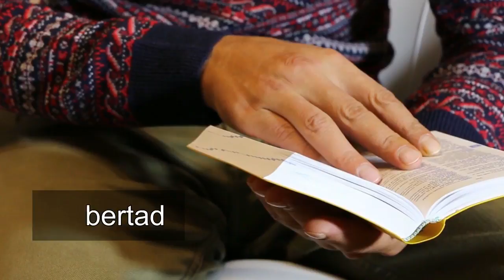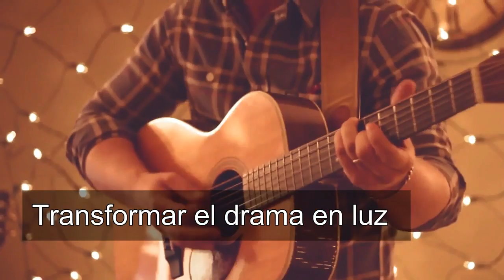Renacentista - Guillermo Vázquez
"Renacentista"
Texto y voz: Guillermo Vázquez
Imágenes: Pexels
Canciones:
Naufragio (La ley de la naturaleza, 2007)
Te veo (Despertares, 2017)
Sueños (Despertares, 2017)